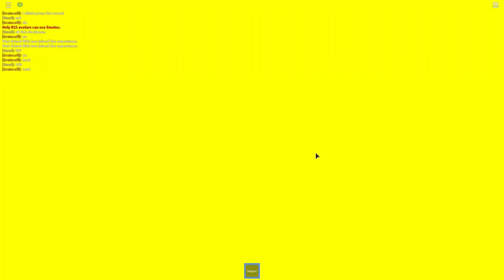NEW MAP UPDATE REAPER AND KILLSTREAK PHASES AGAIN | Slap Battles: Extension Re-Take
This game might release on November 29